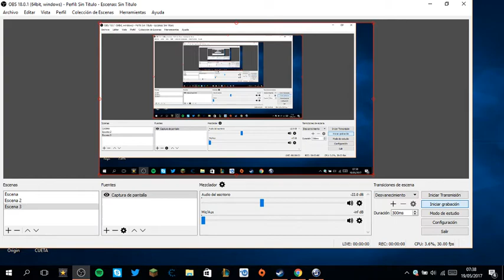Hello Neighbor Alpha 4 #2